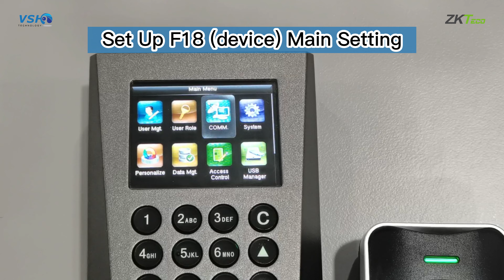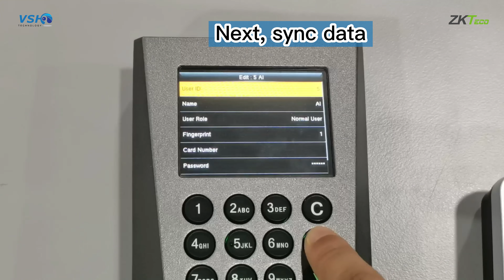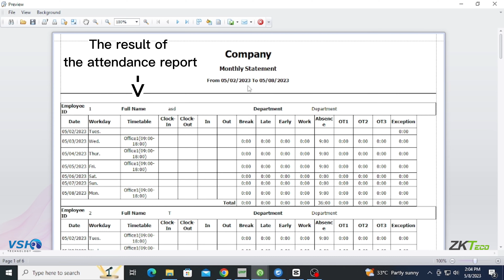ZKTeco FR1200 Fingerprint Access Control Configuration: Step-by-Step Setup Guide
FR1200 ZKTECO FINGERPRINT ACCESS CONTROL CONFIGURATION
0:00 How to Set up FR1200 Main Setting
0:22 How to check network & Connection
0:46 Add User on device
1:43 Set Timetable, Shift & Assign Employees
2:24 Get Attendance Report